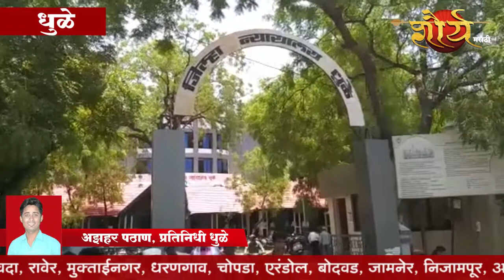घरकुल घोटाळ्याचा निकालाची तारीख पुन्हा पुढे ढकलली, न्यायाधीश रजेवर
जळगाव घरकुल घोटाळ्याचा निकाल २७ जूनला जाहीर करण्यात येणार होता. मात्र न्यायाधीश डॉ.सृष्टी निळकंठ ह्या रजेवर असल्याने हा निकाल जाहीर झाला नाही.

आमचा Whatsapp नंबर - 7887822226